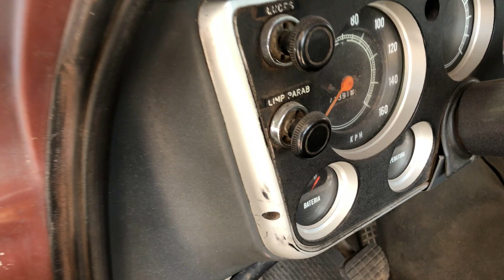CHEVROLET C-10 AMERICANA| VAI CHEGAR DE LÍDER| PARTE 3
Fala galera, bora de atualização da CHEVROLET C-10 americana, essa C-10 vai chegar de líder com certeza, acompanhem a parte 3 da saga.